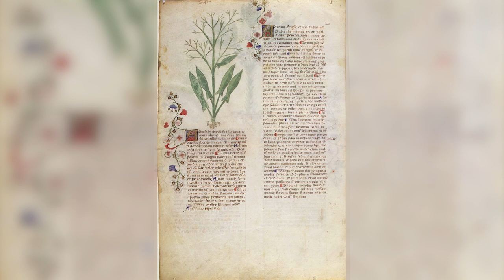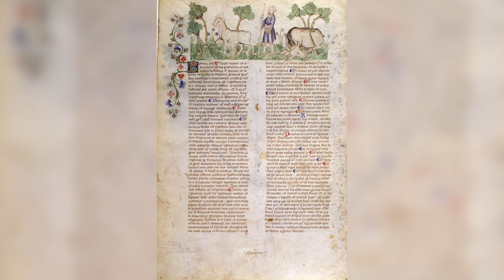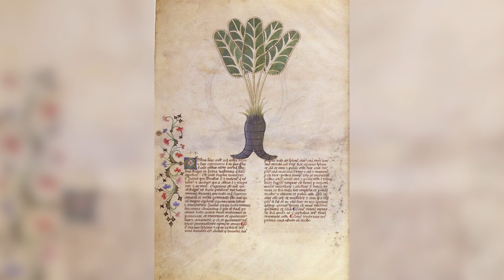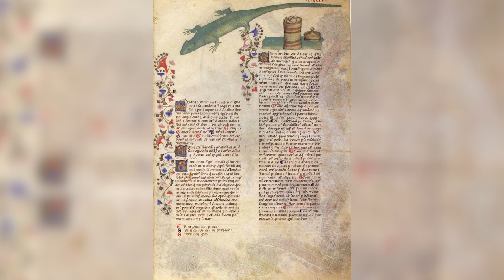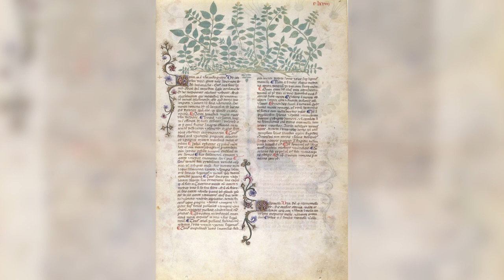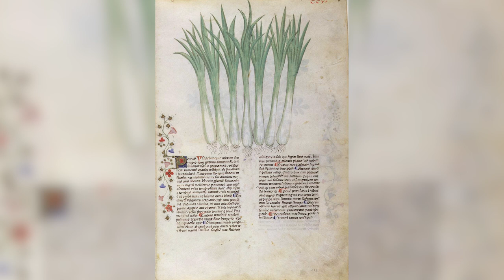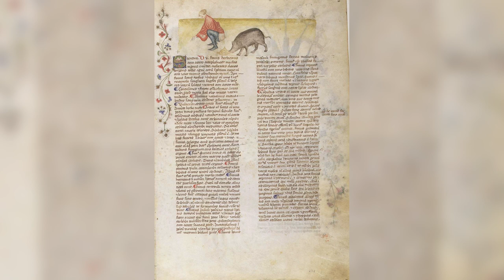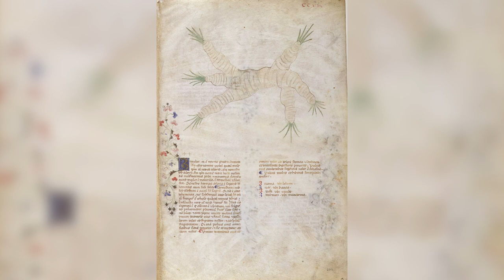Book of Plants - Year 1400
A marathon video of Historia Plantarum (On plants) is a natural science encyclopedia, in which animals, plants, and minerals are illustrated and described for their medicinal properties, in keeping with the medieval tradition of the tacuina medievali (medieval health handbooks), and from which the codex derives its most common name, Tacuinum sanitatis. The work was first compiled as Taqwim al-Sihhah (The maintenance of health) by the 11th-century Baghdad physician Ibn Buṭlān, and chief among his Greek sources was Dioscorides, a physician in the first century. The court in Sicily commissioned a Latin translation in the mid-13th century. The work is divided into sections ordered alphabetically, each of which is decorated with precious architectural motifs that intersect like branches stippled with gold. The text is illustrated with splendid miniatures that were executed in the Northern Italian Lombard style predominantly used by Giovannino and Salomone de' Grassi. The illustrations show animals, plants, minerals, and utensils, painted in watercolors or simply drawn, located at the top of the manuscript pages. The first entry of each alphabetic section is adorned with a decorative first letter that usually includes in its center figures of learned men or physicians. These are represented in half-length figures, framed with ornamental friezes and architectural motifs as well as figures of animals and humans. The initial letters of each chapter are illuminated in gold on a blue background; plain initial letters and paragraph signs are painted in red and blue. Many pages are decorated with phytomorphic and zoomorphic motifs. The codex was created at the Visconti court in Milan for King Wenceslas IV, who was born into the House of Luxembourg, ruled Bohemia from 1378 until his death in 1419, was king of Germany 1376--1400, and was emperor-elect (but not emperor) of the Holy Roman Empire. Duke Giangaleazzo Visconti gave it to Wenceslas circa 1396--97. On folio 1r, on a mosaic blue background, a rather large portrait depicts Wenceslas among the six electors of the Holy Roman Empire, surrounded by the three theological and the four cardinal virtues. At the center of the bottom margin on the same page, an illumination of the coat of arms of King Matthias Corvinus of Hungary (reigned 1458--90) is superimposed on the original coat of arms of the House of Luxembourg. Corvinus inherited the codex and added it to his library in Buda, which became known as the Bibliotheca Corviniana, and had his own workshop of miniaturists insert his coat of arms. Of the original binding, executed in the workshop of Buda's scriptorium at the end of the 15th century, only a few traces remain. When the Corvinus herbal was acquired by the Bibliotheca Casanatense is not known. There is no catalog of the original collection of manuscripts that belonged to Cardinal Girolamo Casanate. However, the total absence of a history of the Tacuinum from the death of Casanate in 1700 until 1744, the year in which it first appeared in the index of Casantense manuscripts compiled by the Dominican fathers, could indicate that it came from the cardinal's collection.

Created / Published
Milan, Italy : [publisher not identified], [1395 to 1400]

Music
Ancient Frequencies - NaturesEye
Relaxing Music